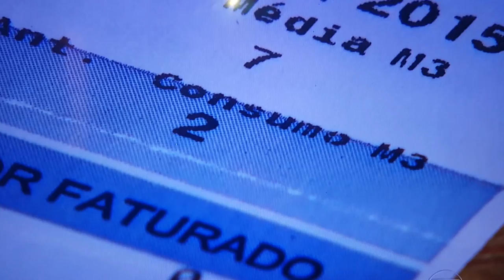Aumento da água em Campinas -Bom Dia Brasil -Situação foi tratada como SURREAL.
Surreal o que a administração de Campinas vem fazendo. Não bastasse o escândalo dos comissionados, caso que já está na justiça, agora vem mais essa. A Sanasa anunciou o aumento da conta de água mesmo todo mundo economizando e diminuindo o consumo por causa da crise hídrica. E sabe por quê? Porque a Sanasa teve uma margem de lucro menor com a sua economia cidadão, e ela não pode sair perdendo, não é mesmo? Isso é uma afronta à cidadania consciente, que pensa no todo, no meio ambiente. Então seria melhor todos terem ignorado a crise hídrica? Talvez assim o preço da conta de água não subisse. A administração de Campinas parece viver em outro mundo. SURREAL